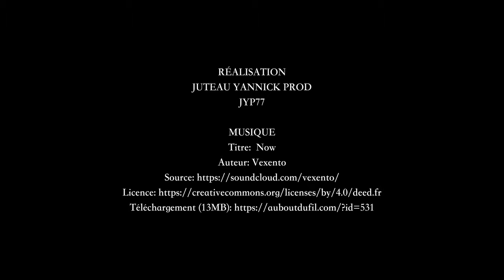Magny le hongre: L'étang des colverts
Vidéo Test Da Vinci 4K 60 fps 12 bits.